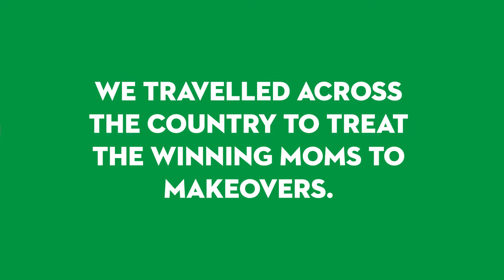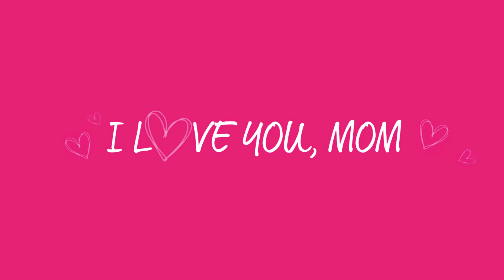Celebrate Mom Winners - Limpopo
View the CelebrateMom winners, their makeovers and vote for your favourite.